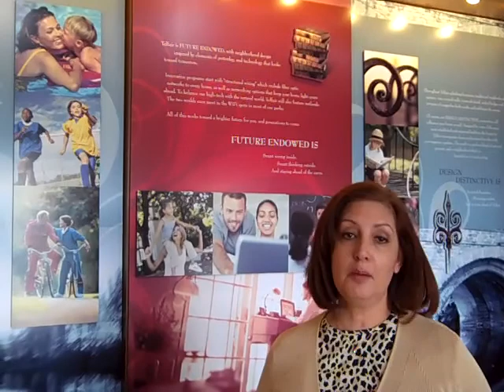Diana Miller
for more detail